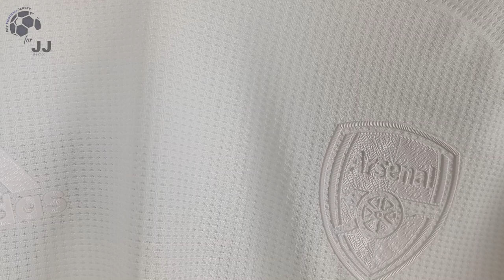Arsenal Whiteout Jersey 21/22 (JJSport24 Player) Unboxing Review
Discover the 21/22 Arsenal Whiteout Jersey (Player / Match / Authentic Version)
It is customized with Smith Rowe number 10! Watch till the end to see how the Arsenal Whiteout Jersey 21/22 fits!

You can use the $ 3 coupon to buy whatever you want on JJSport24 included the Arsenal Whiteout Jersey 21/22

🕘 Timecodes
00:00 Overview
00:34 Details View
01:26 Ranking
02:01 Dimensions & Try On

Please watch the Arsenal Whiteout Jersey 21/22 video review in 1080p (HD) 📺